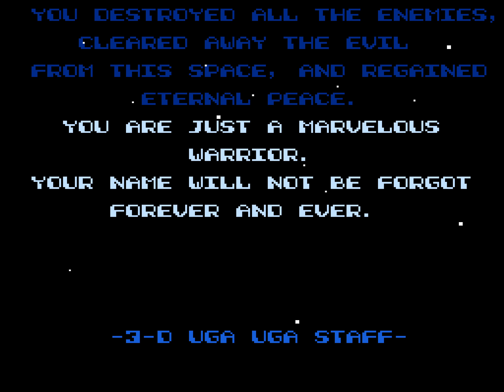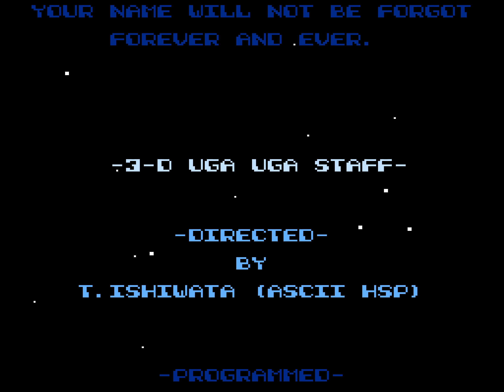[TAS] NES Star Voyager by HeyHorhey91 in 13:29.53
Star Voyager is an outer space shooter for the Nintendo Entertainment System. The gameplay is a first-person shooter from inside the cockpit of a spaceship. The player navigates "sub spaces" of a larger "world map." Gameplay takes place between different subspaces.